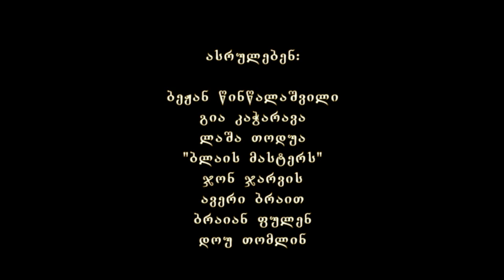Man / კაცი / Мужик (Soundtrack)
მუსიკა გია კაჭარავას ფილმიდან "კაცი"
მუსიკის ავტორი - გია კაჭარავა
Музыка Георгия Качаравы